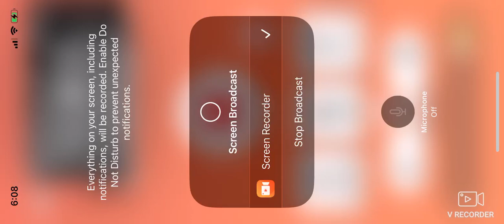SWFL Bald Eagles (Cam 2) 10/20/2024 06:08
The main cam version of this video is missing on my channel due to a corrupted micro-usb drive that I bought by mistake. The files are unusuble and now the video files as well as the micro-usb has to go straight into the trash! So I blame myself for buying a cheap knockoff scam brand from Ebay.